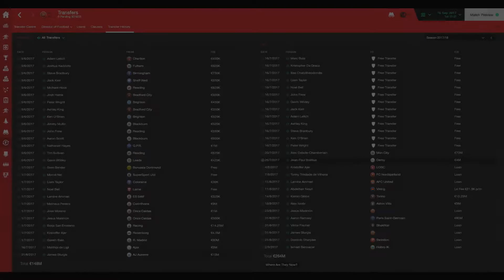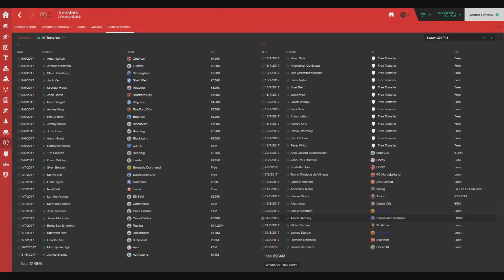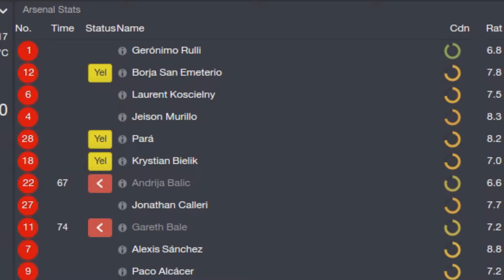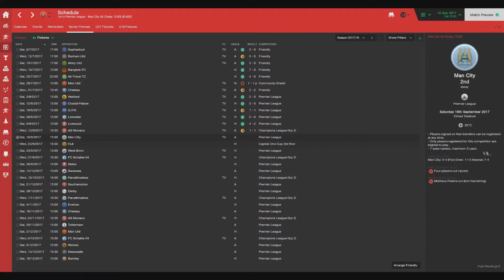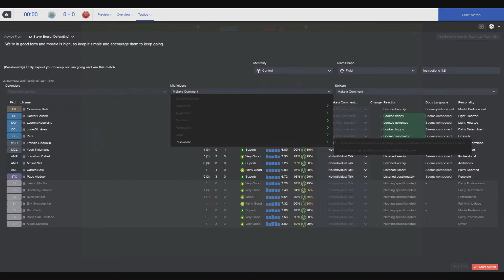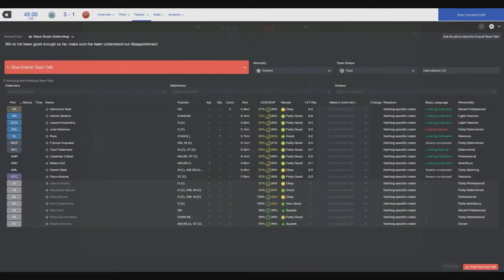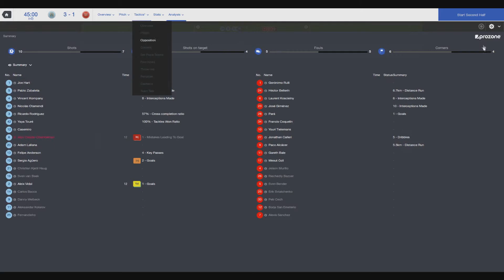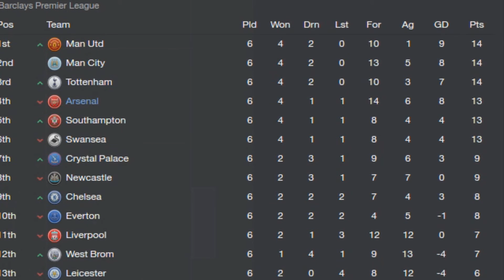Arsenal - Episode 24 | Not the start I was expecting (ManCity) | Football Manager 2016 Let's Play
My FM16 Arsenal Save:

Episode 24 is out! This time we face Manchester City and also recap our games and couple of transfers!